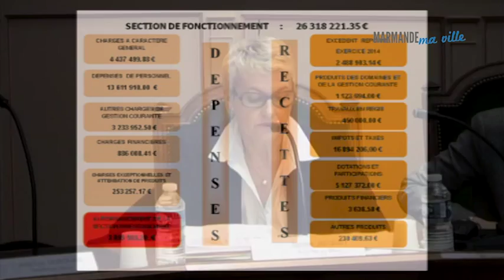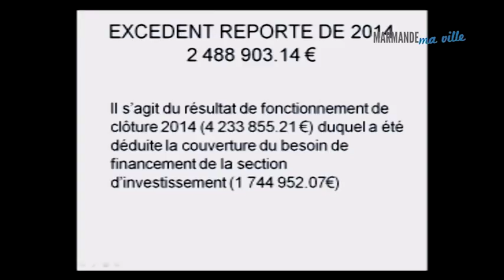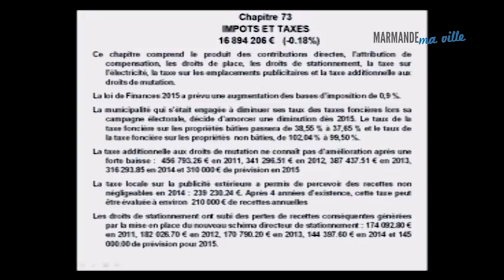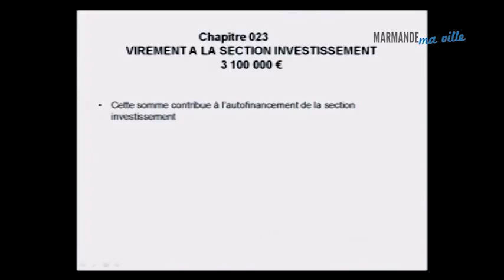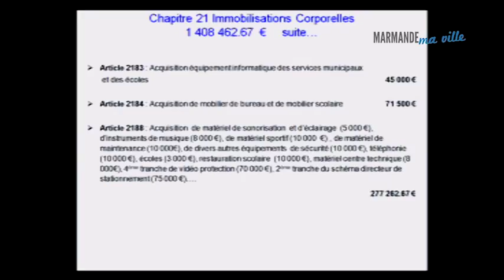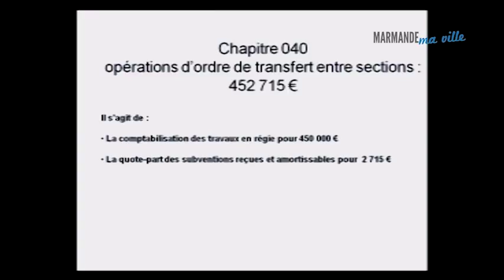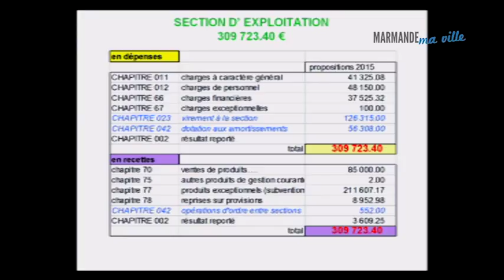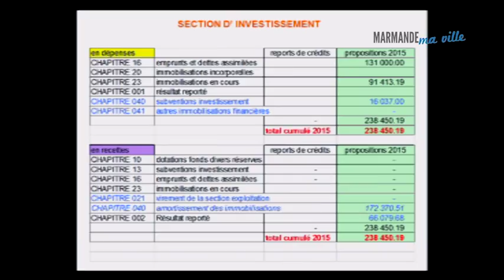Conseil municipal - Ville de Marmande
Conseil municipal de la ville de Marmande, lundi 24 mars 2015